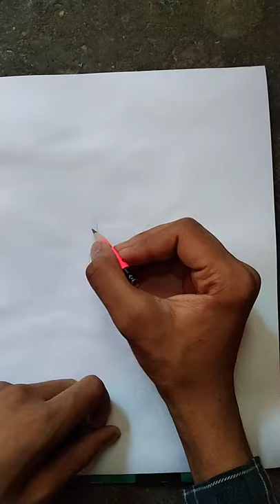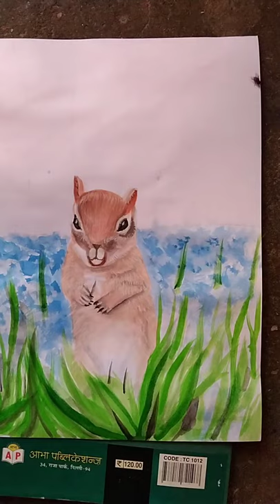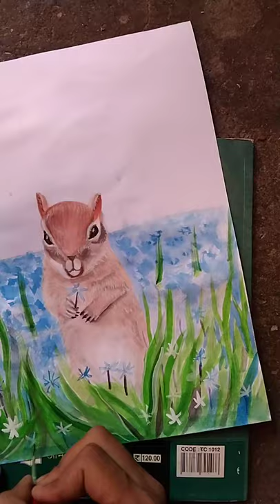A squirrel 🐿️ painting by Tarun arts painting and music ❤️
and comments see my new video 📷❤️❤️❤️❤️❤️❤️❤️❤️❤️❤️❤️❤️❤️❤️❤️❤️❤️

A cute little squirrel 🐿️ painting 🎨

Use material
ivory sheet
Dom's poster colour
Dom's synthetic hair brush

Follow me instagram Tarun art